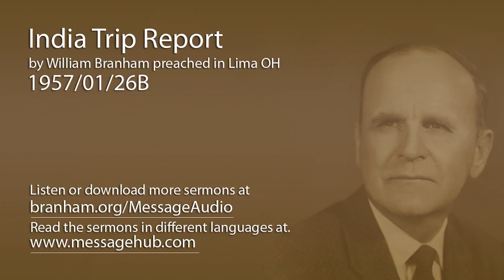India Trip Report (William Branham 57/01/26B)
India Trip Report by William Branham preached in Lima OH 1957/01/26B